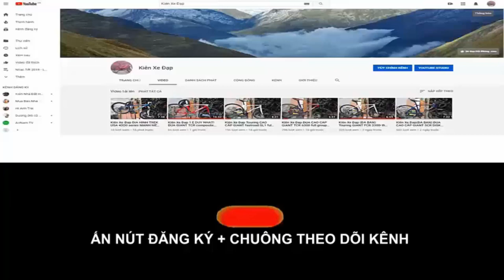Kiên Xe Đạp ĐUA CAO CẤP GIANT TCR 6300 ful group Tiagra tốt nhất (ĐÃ BÁN) zalo 0975709943